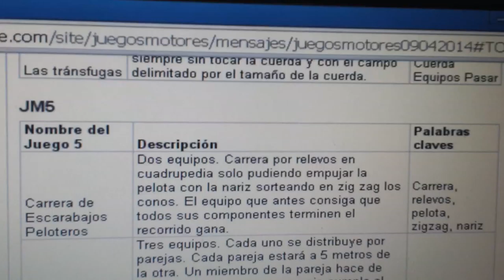20140409 163913 Juegos Motores